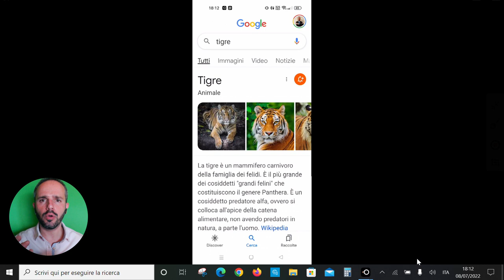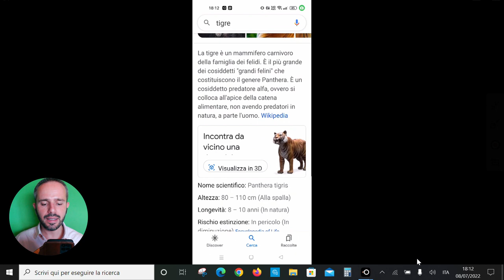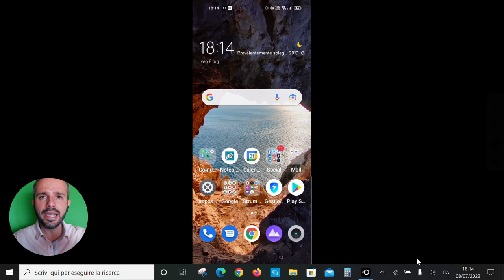Andrea Cartotto - Scopriamo da vicino splendidi animali in 3D con Google e la realtà aumentata!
Oggi, vi voglio svelare un trucco ad effetto "wow" che potrete mettere in pratica a casa, al mare, in montagna ed ovunque vogliate! Bastano un dispositivo mobile, una ricerca effettuata con il motore di ricerca Google e...preparatevi, perchè potrete incontrare in 3D e proprio accanto a voi una Tigre del Bengala ed altri affascinanti animali grandi e piccoli!
Non vi resta che provare, si divertiranno i più piccoli ma vi assicuro che ci divertiremo anche noi grandi! Come sempre, graditissimi/e feedbacks e condivisioni!